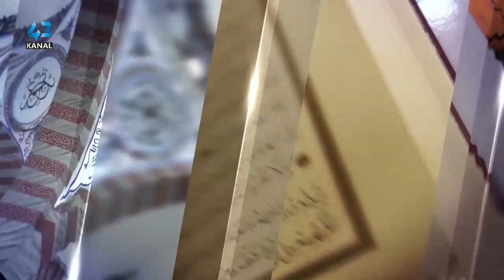RAMAZAN ÖZEL - BAYRAM GECESİ VE BAYRAM'IN FAZİLETİ